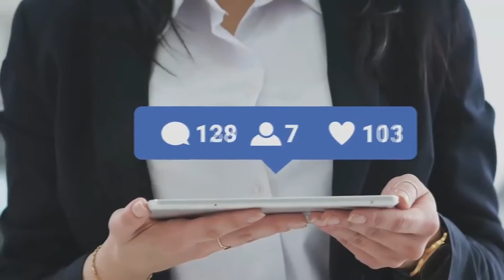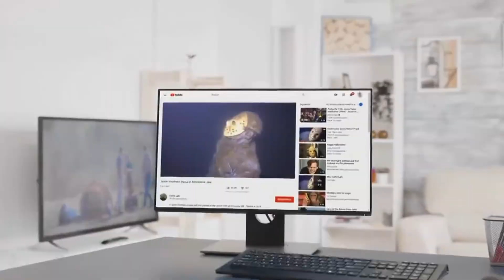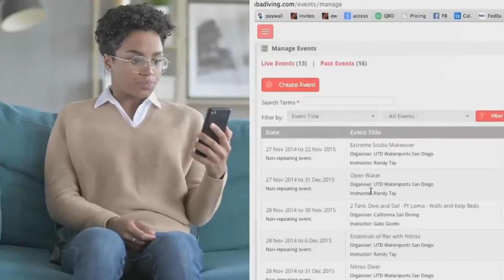coisas encontradas nos oceanos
com o humanos sempre preocupados em encontrar e explorar cada centímetro do nosso planeta quase nada fica totalmente desconhecido, a não ser os oceanos, sabemos que 70% da superfície da terra esta embaixo de agua com apenas 5% do oceanos sendo totalmente explorado.